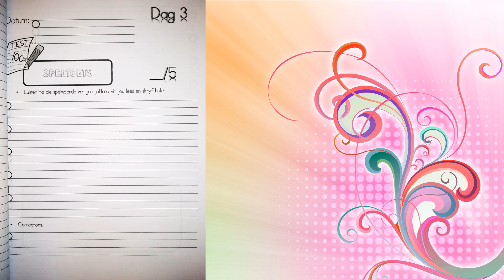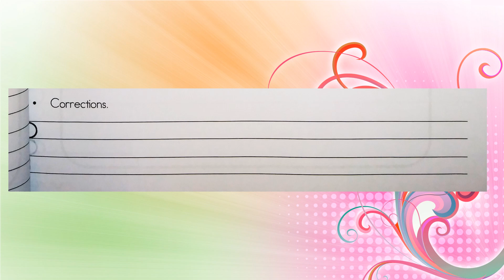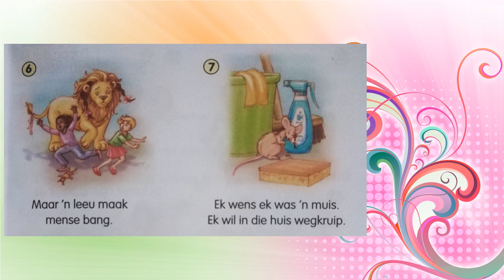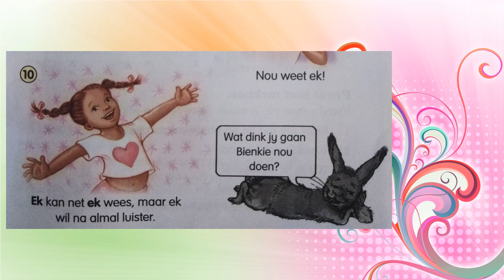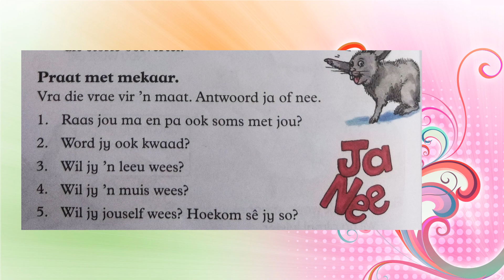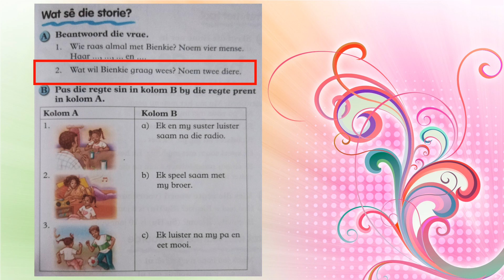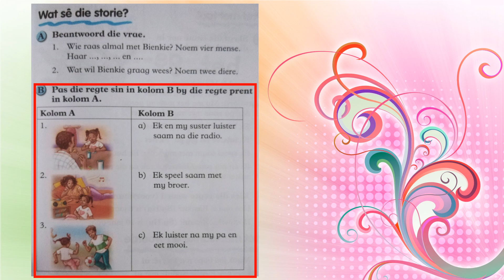Grade 3 - Afrikaans - Les 3